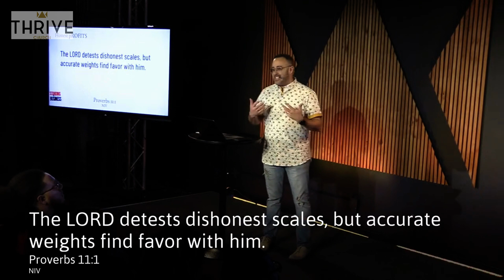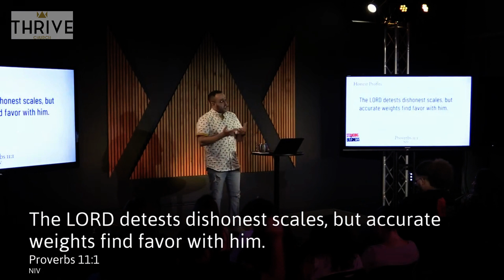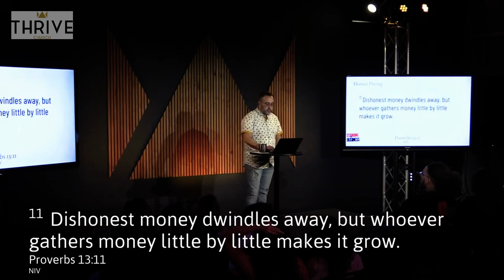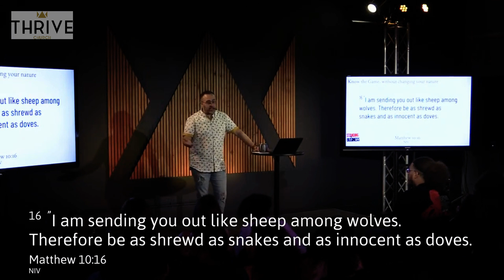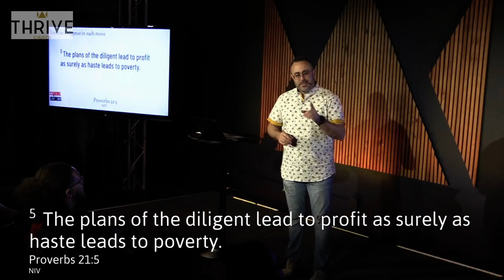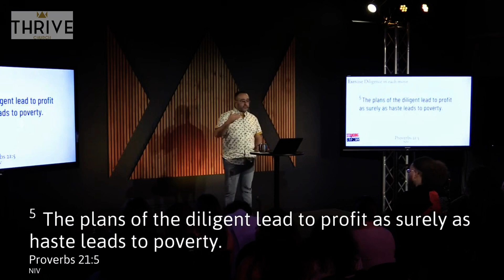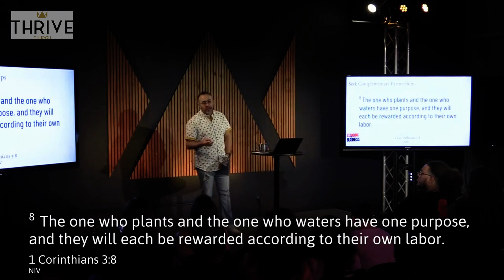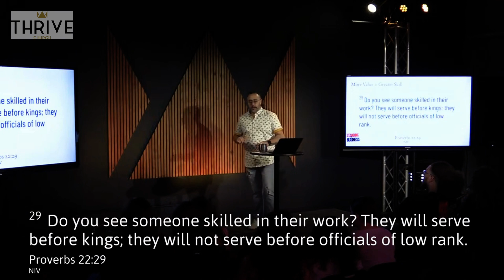APPLY KINGDOM STANDARDS IN THE MARKETPLACE | THE CHOICE IS YOURS SERMON | PR. JJ PEREZ|THRIVE CHURCH